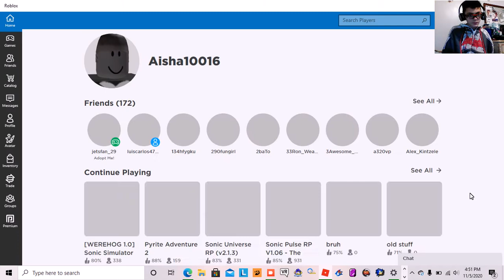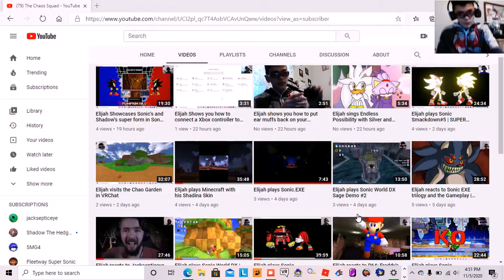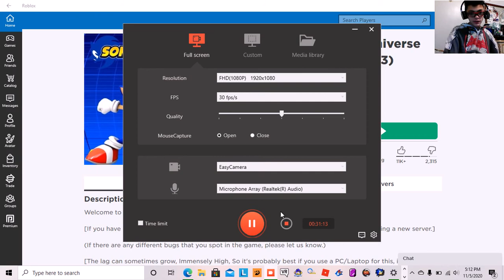Elijah plays 2 Sonic Roblox games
These 2 Sonic Roblox games are so much fun you should get Roblox if you want to and just to let you know Roblox is free.